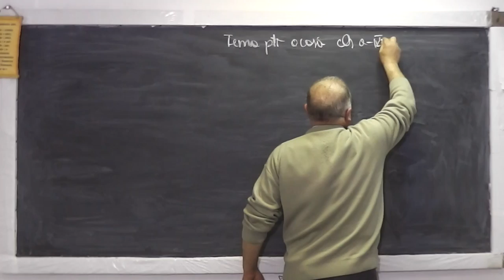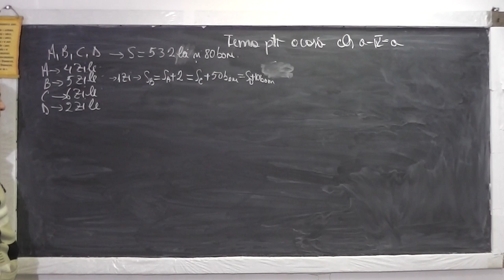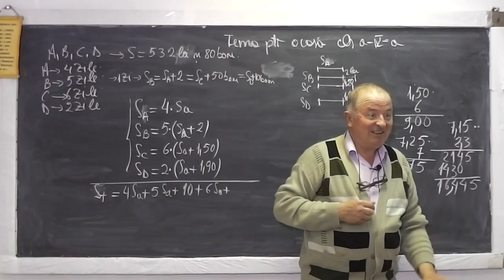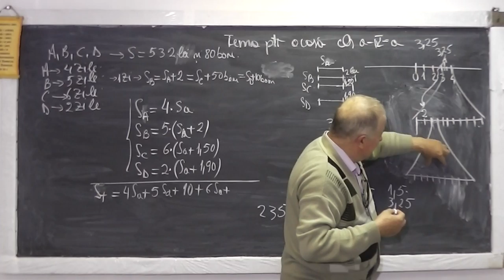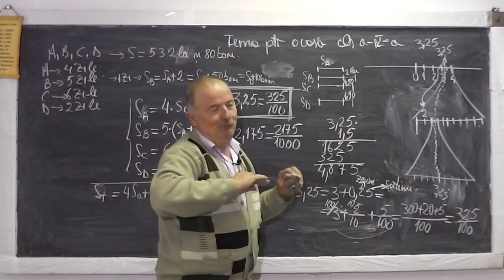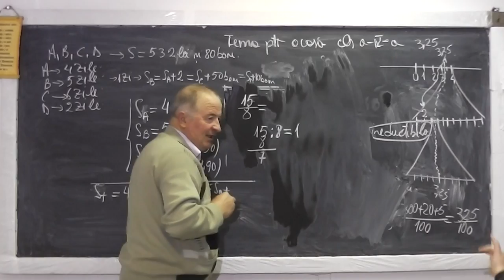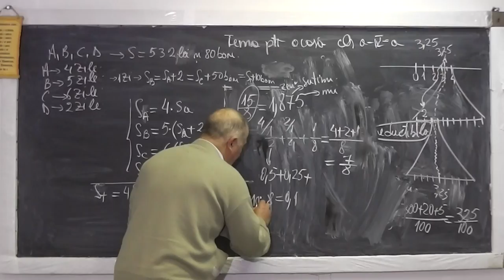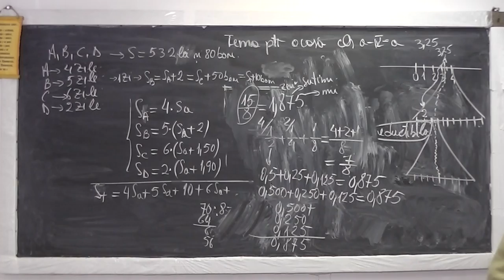1/2 Lectia 885 - Operatii cu numere zecimale sau cu fractii explicate cu metoda figurativa - Clasa 4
Aceste lectii sunt sustinute de voi si daca va sunt utile, as aprecia un Like, Share, Comment - In aceasta lectie de matematica pe care o puteti vedea in direct si pe rezolvam o serie de probleme si exectitii din tema pentru acasa la clasa a IV-a.Folosind metoda figurativa (cu segmente), deslusim cum se fac operatiile cu numere zecimale sau cu fractii si facem diferite transformari. Nu aplicam reguli seci, ci le descoperim impreuna. Daca urmariti aceasta lectie, veti intelege totul si veti descoperi ca matematica este frumoasa.